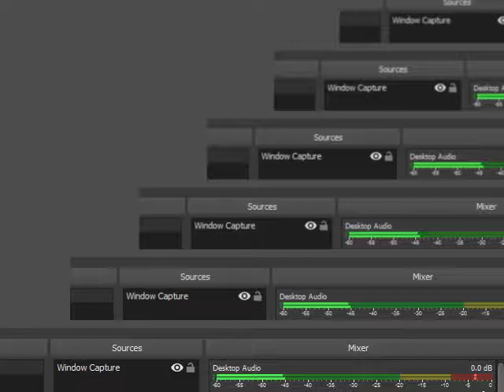Goldeneye N64 Japanese 100% Walkthrough Facility Secret Agent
全100％のビデオゲームのチュートリアル2018 Full 100% Video Game Walkthroughs 2018 Goldeneye N64 Japanese 100% Walkthrough Facility Secret Agent